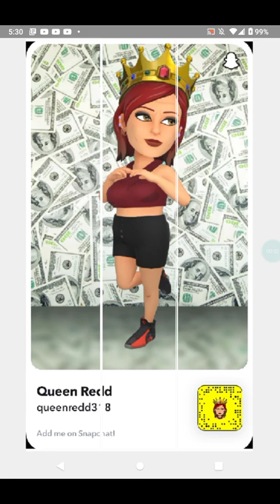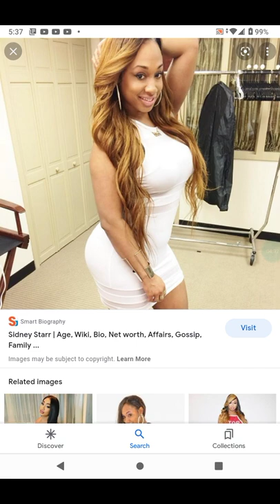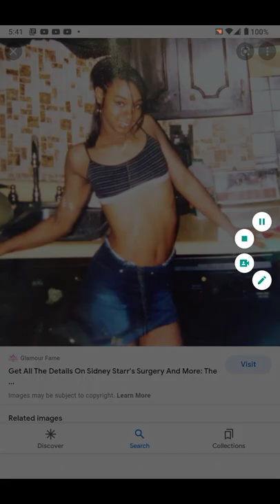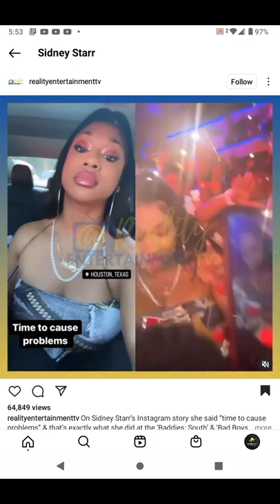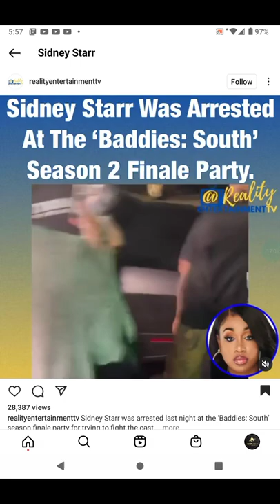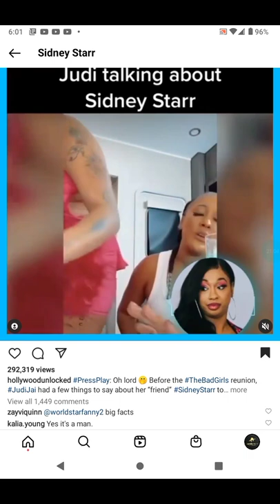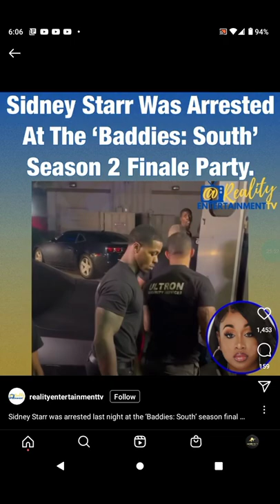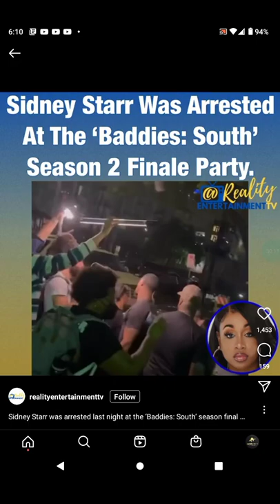transgender woman Sydney Starr gets arrested after having a physical altercation with a woman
I believe that Sydney Starr showed up to the season finale of batteries reunion or the taping I'm not sure but got into a physical altercation with two women later after that she was seen being arrested and also trying to fight the security guards or the cops not sure which one they were